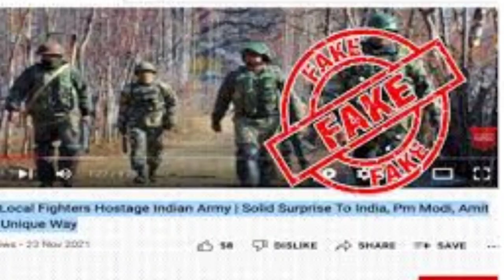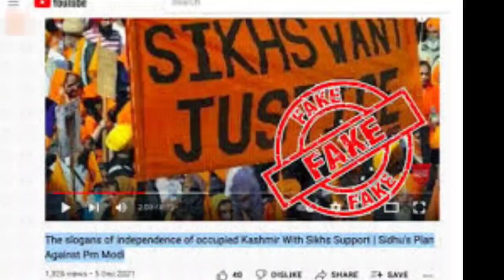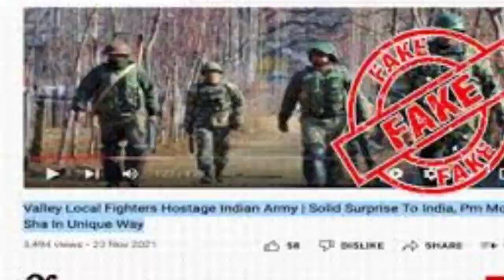Youtube channels block in tamil//யூடியூப் யூடியூப் சேனலுக்கு தடை//ram tv tamil